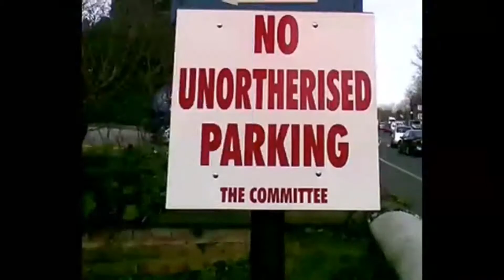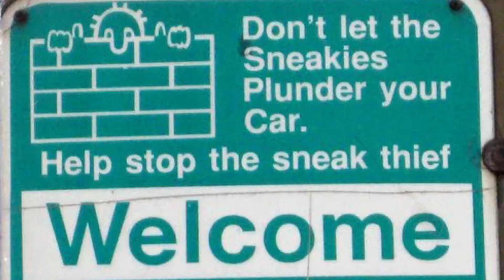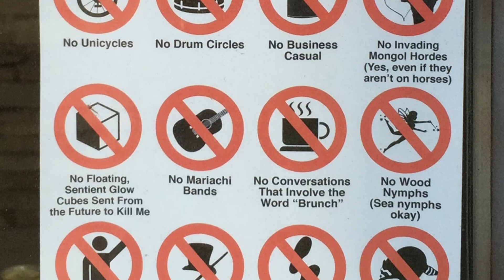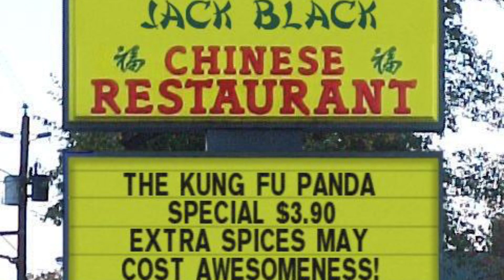Reading Funny Signs CLXXIV